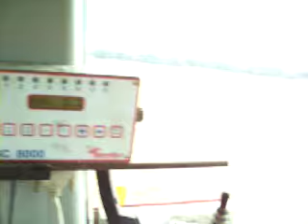Fendt 716 con autotrac universal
sembrando solo con autotrac universal
sin conductor